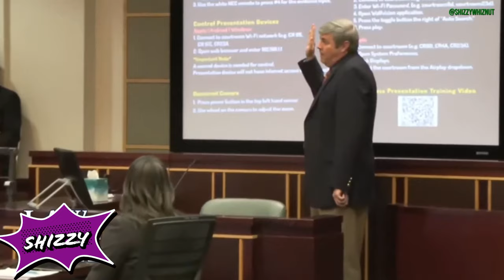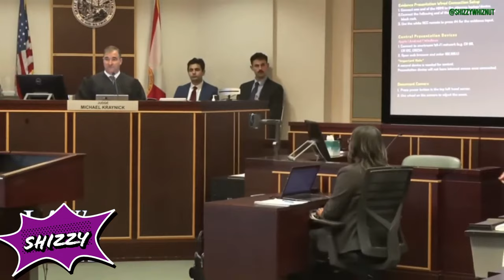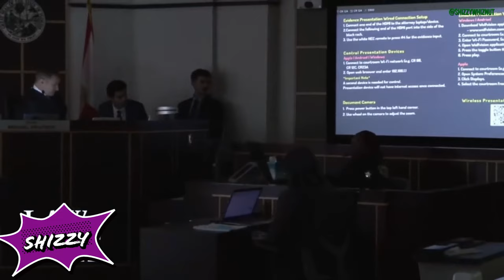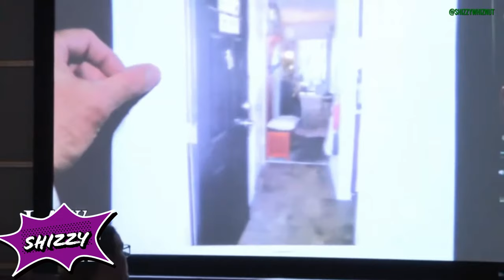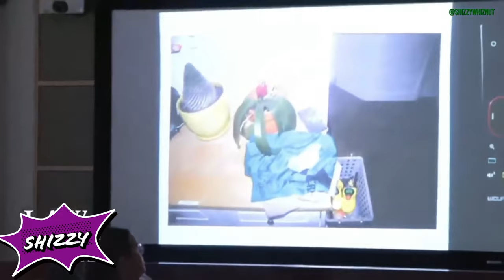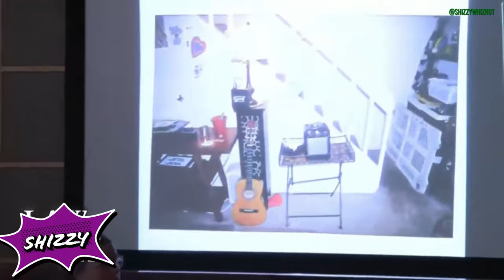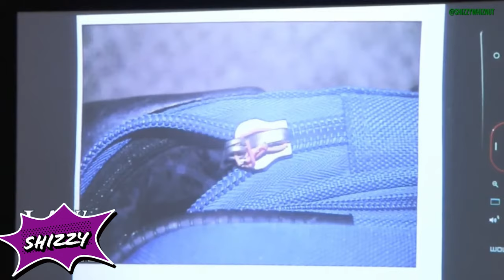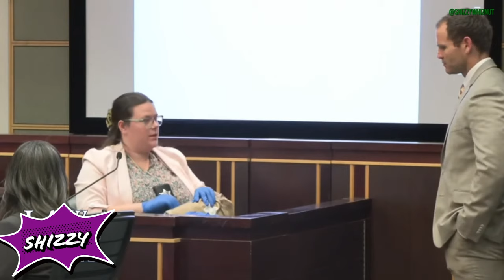Boone Trial Day 1 (Enhanced audio) removed exhibits